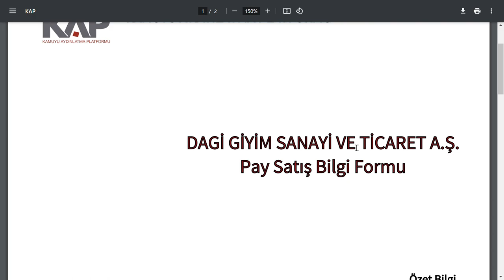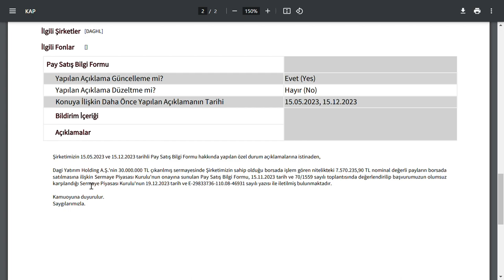7.570.235 ADET HİSSE ELLERİNDE PATLADI | PATRON SATIŞINA SPK DUR DEDİ | BORSA HİSSE PARA ŞİRKET BİST